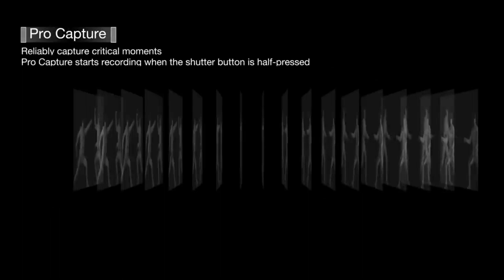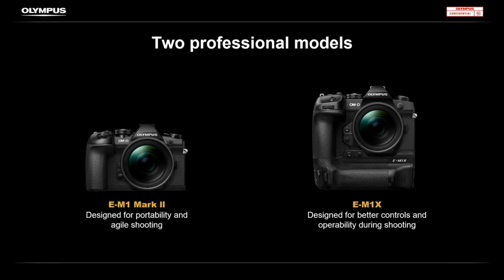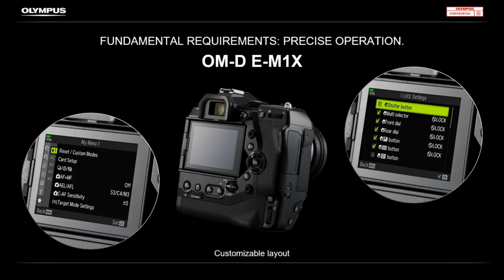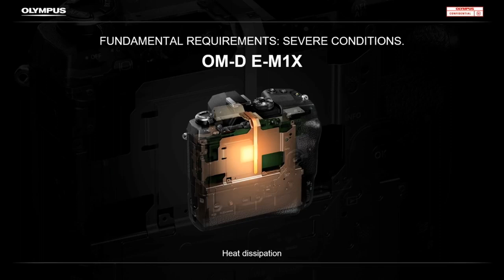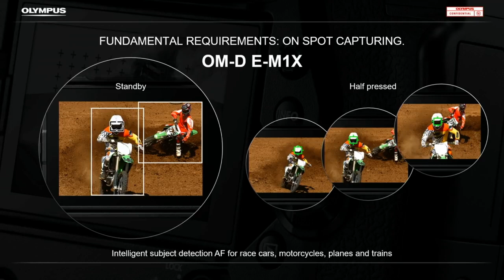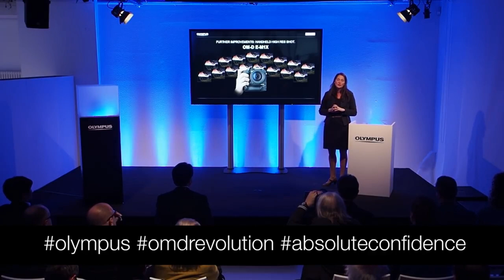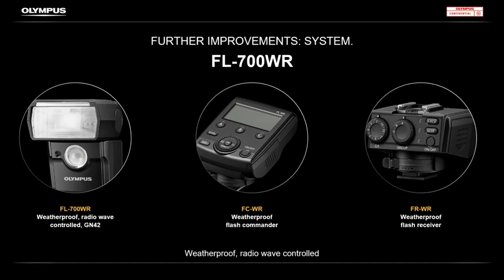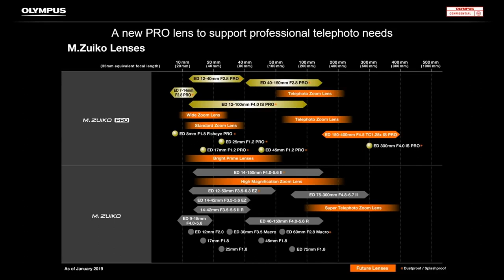Olympus OM-D E-M1X Interchangeable Lens Camera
Olympus Corporation (President: Hiroyuki Sasa) is pleased to announce the Olympus OM-D E-M1X, scheduled to go on sale on February 22, 2019. This compact, lightweight interchangeable lens camera achieves high-quality images while conforming to the Micro Four Thirds System standard. This new professional model incorporates an integrated vertical grip, providing secure holding and high operability, and offers the world’s highest1 image stabilization performance approximately 7.5 shutter speed steps of compensation, fulfilling photographers’ expectations for capturing split-second images.